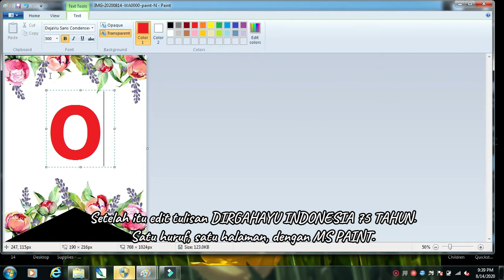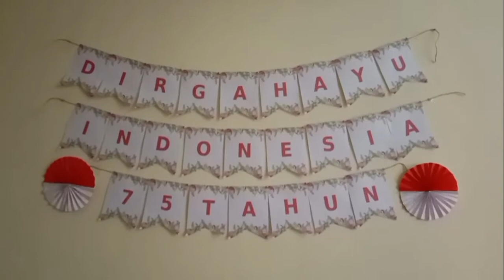Dekorasi spesial 17 Agustus || Hiasan dinding DIRGAHAYU INDONESIA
Kali ini Hafizha membuat dekorasi untuk merayakan 17 agustusan.
Aplikasi pengedit :
Kinemaster
Filmora 9
Pixellab
MS.Paint